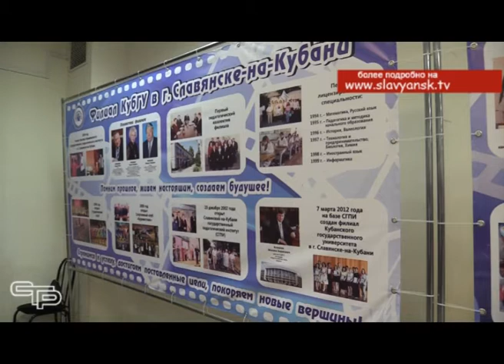Время развития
Четверть века прошло с того дня, когда в 1994 году было принято решение о создании в нашем  городе филиала Армавирского  государственного педагогического института. Трудно переоценить  важность этого события, благодаря которому Славянск - на - Кубани стал настоящим студенческим центром. Свыше 12 тысяч выпускников филиала успешно работают по всему краю и за его пределами. Полученное образование открыло перед ними широкую жизненную дорогу